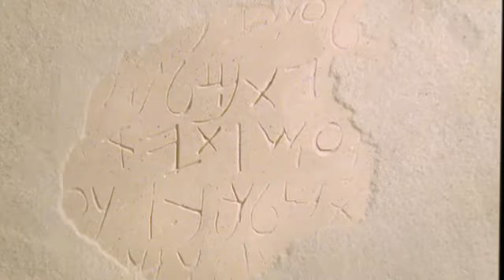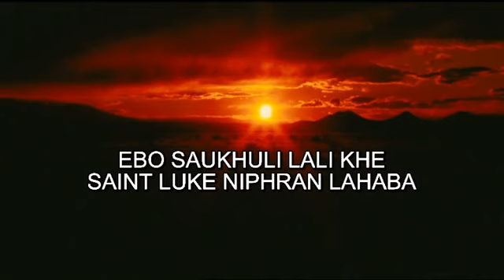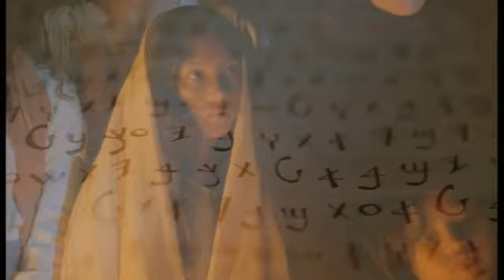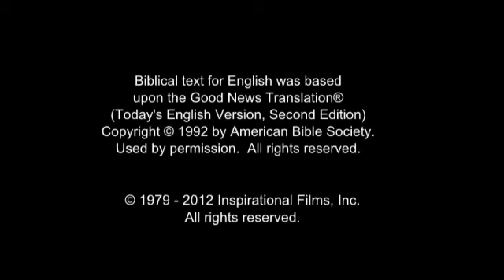The Story of Jesus - Dimasa / Dimasa Kachari Language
(India) Dimasa / Dimasa Kachari Language.